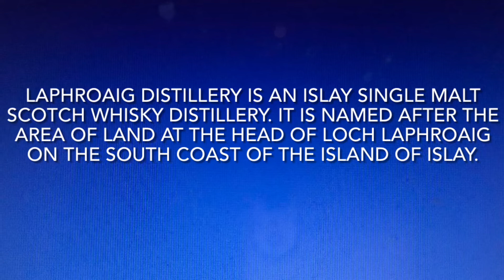How to pronounce Laphroaig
Laphroaig distillery (/ləˈfrɔɪɡ/ lə-FROYG)is an Islay single malt Scotch whisky distillery. It is named after the area of land at the head of Loch Laphroaig on the south coast of the island of Islay.